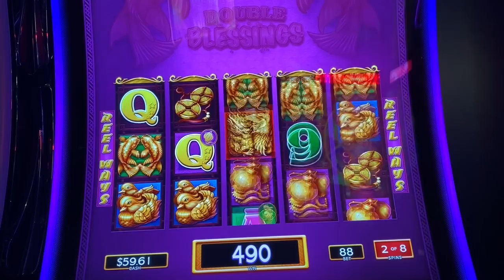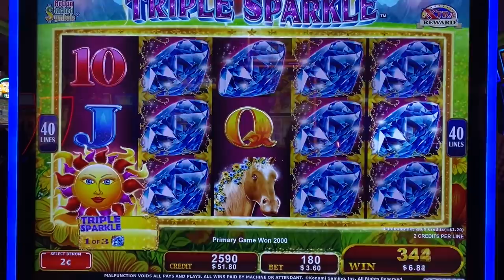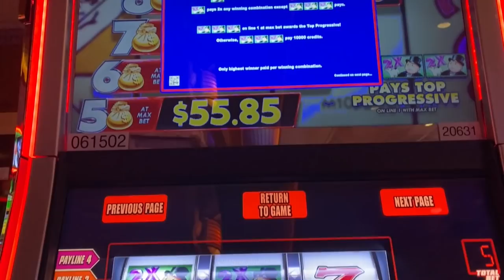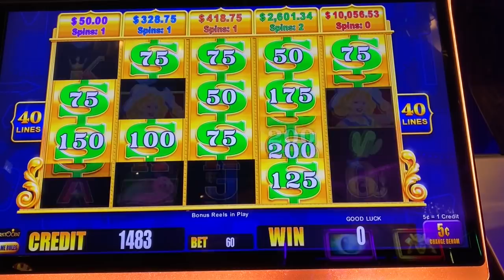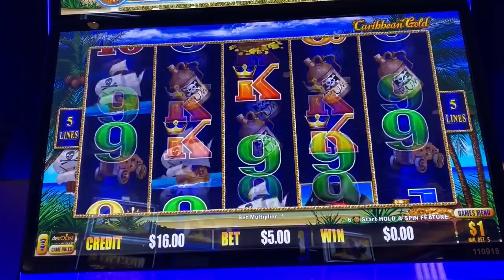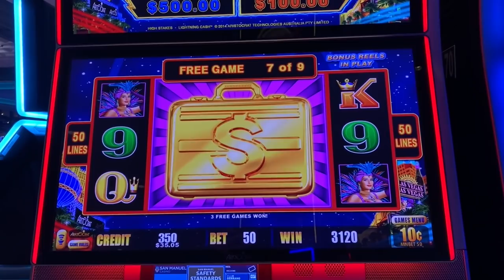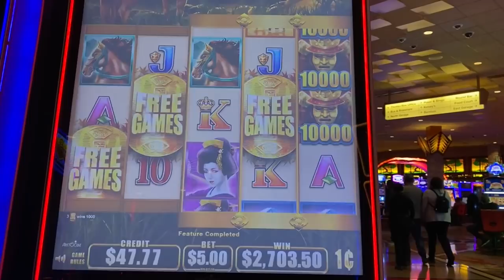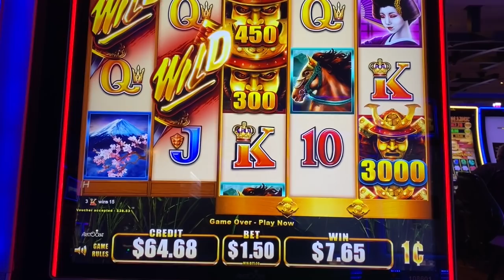I FOUND MY NEW ATM! I AM THE KING OF THE WILD WILD SLOTS!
Seriously though, it seems like every time I play the Wild Wild slots, I get a handpay jackpot!  Enjoy!!  Believe it or not, there's more coming!